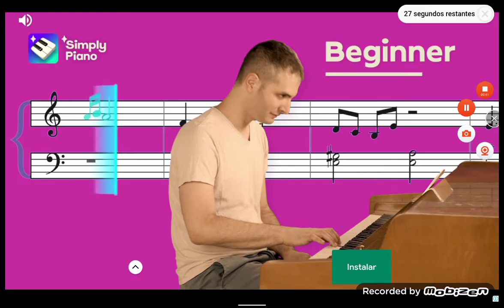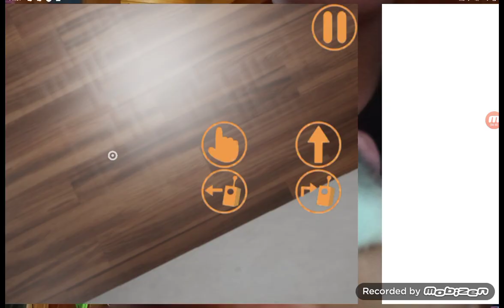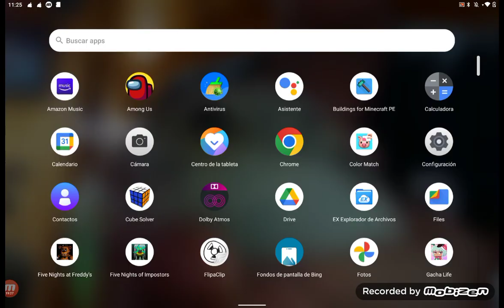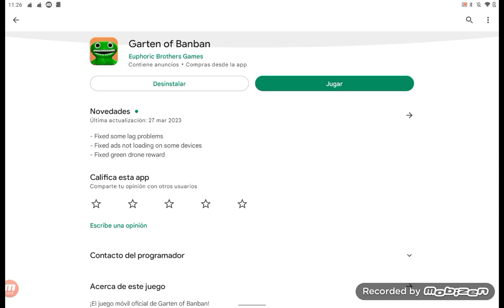garte of banban 1 oficial